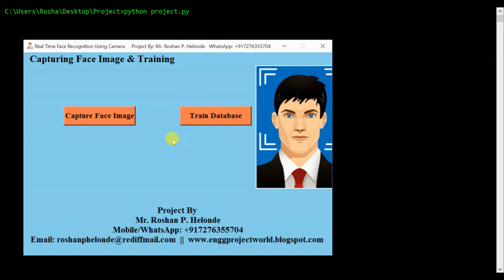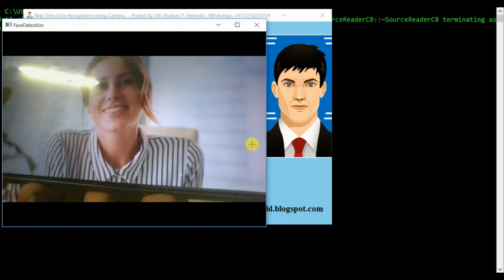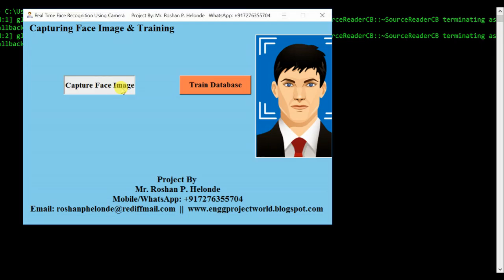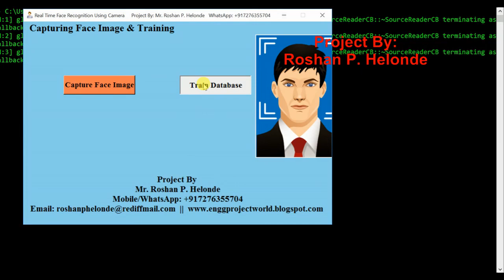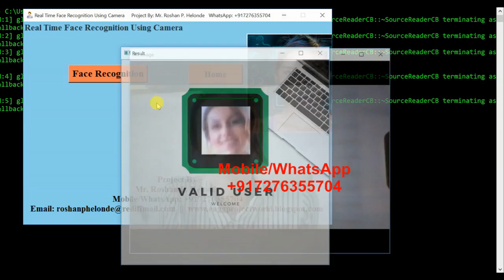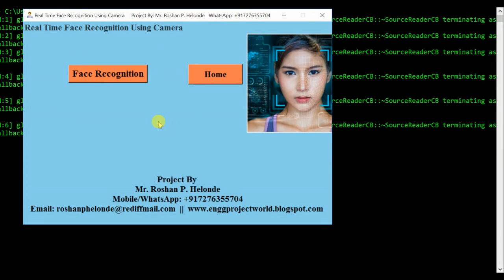Face Recognition From Camera Using Python Project With Source Code